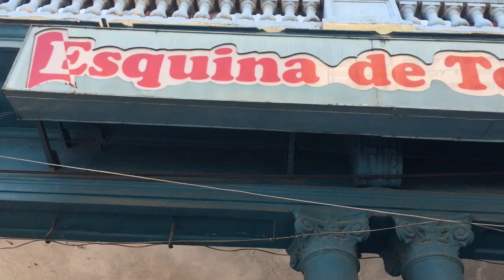Así está las Calles de La Habana Cuba La popular Esquina de Tejas intercepción Actualidad 2023